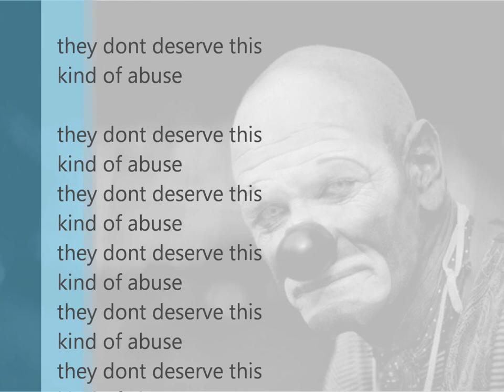pictures of sad clowns